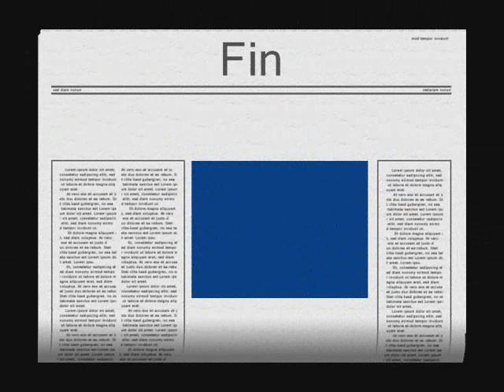Ayla de J.M. Auel, por ella que me enseño el camino.